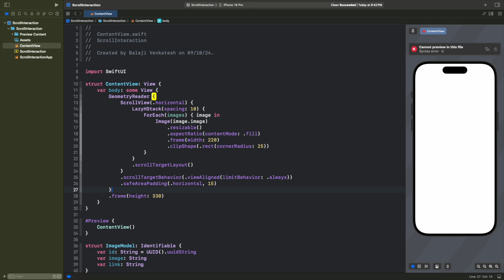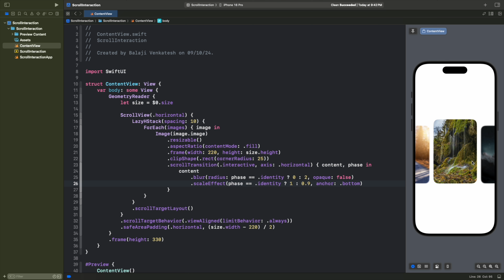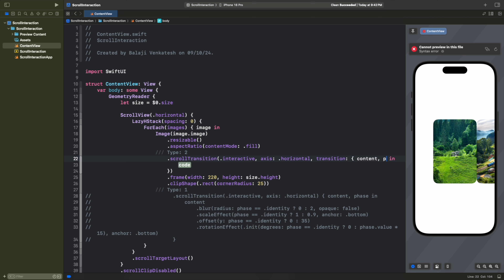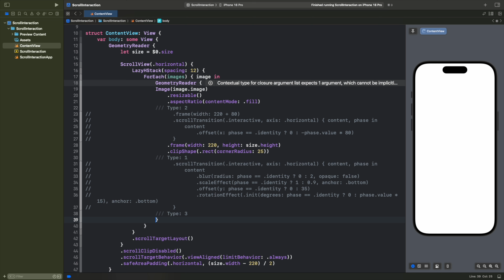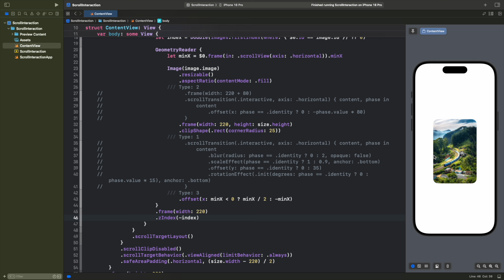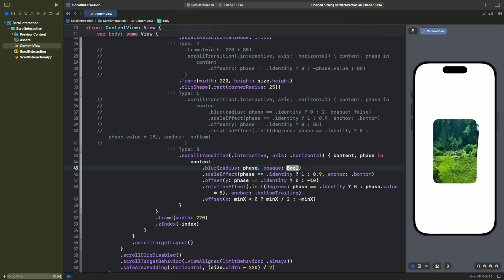Improve Scroll Transitions | SwiftUI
Hello Guys 🖐🖐🖐

     Xcode Version: 16
     macOS Version: 15.0.1 Sequoia

► Timestamps
    0:08 Intro
    0:20 Type 1
    2:17 Type 2
    3:28 Type 3